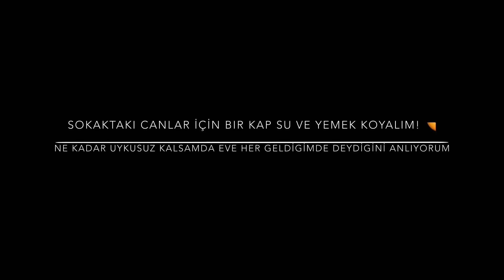PAPAĞAN BABU DÜNYA TURUNA ÇIKARKEN YAKALANDI😂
Papağan
Muhabbet kuşu
Kanarya
Hayvan videoları
Pink grey gallah
Avustralya yabani kuşlar